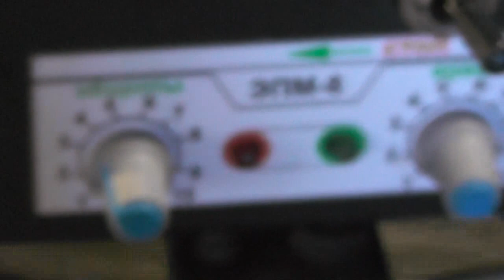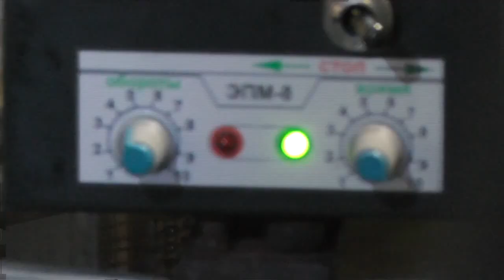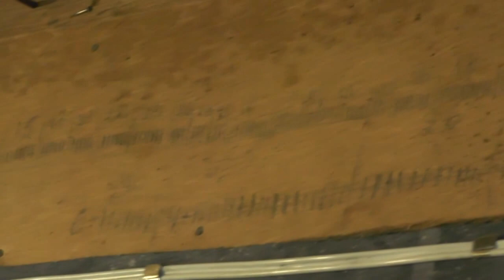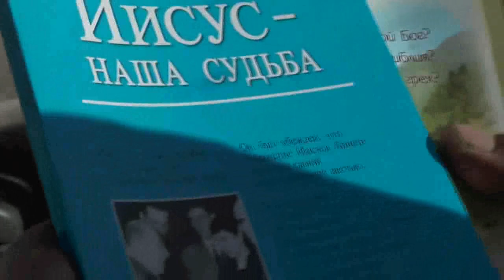Пчеловод Шерстобитов Геннадий Павл. Мёд и воск на продажу. 27. 08. 2017